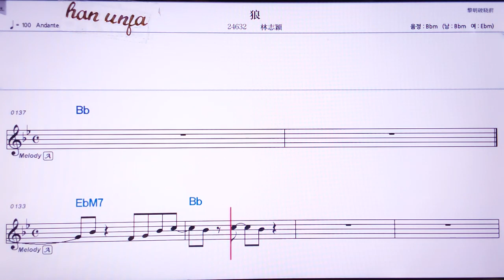💖랑/린쯔잉 👍Karaoke With Sheet Music/MR,노래방, 악보, 코드,